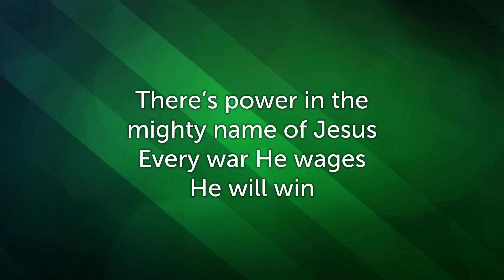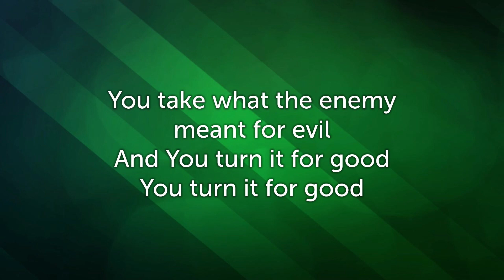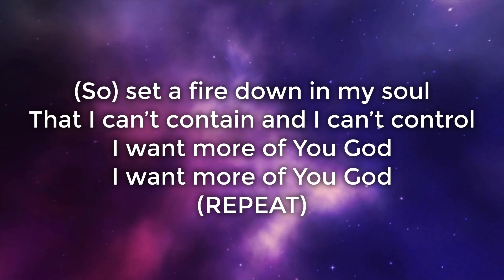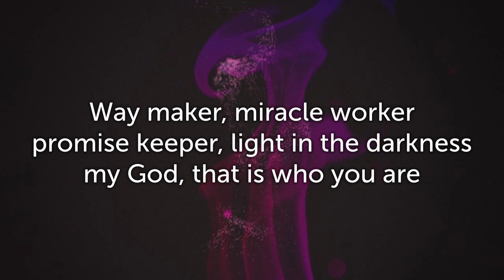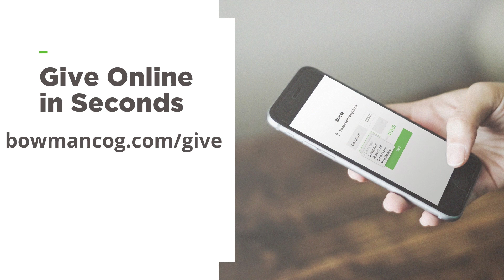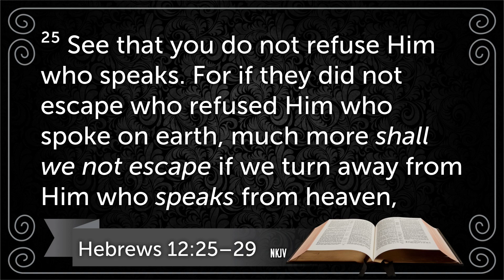Worship Service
Missed the last message? Watch Now!